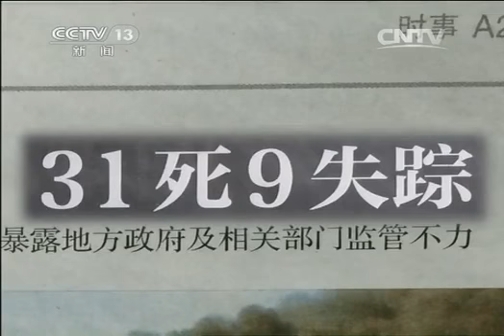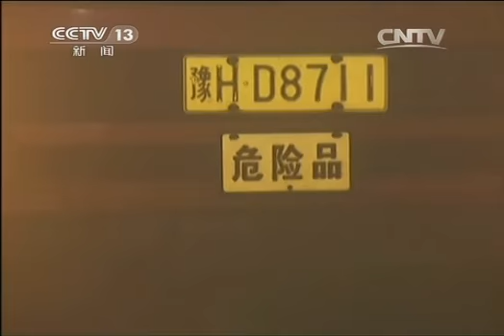20140316 新闻周刊 新闻回顾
眼下的中国，变化剧烈，选择什么样的新闻，以什么样的眼光，能将过去七天的中国浓缩在­一本45分钟的电视新闻杂志里，是节目组每天都在不停思索的问题。我们经历过痛苦、困­惑，我们也拥有过快乐和自信，节目追求的是希望做一本有理想、有责任感、有尊严、能够­记录历史的新闻杂志，而节目更期待的是能在与观众的沟通交流中获得启迪，因为这是我们­一起经历的时代.